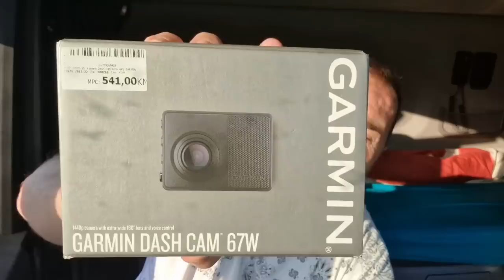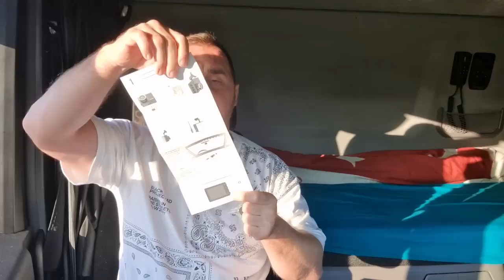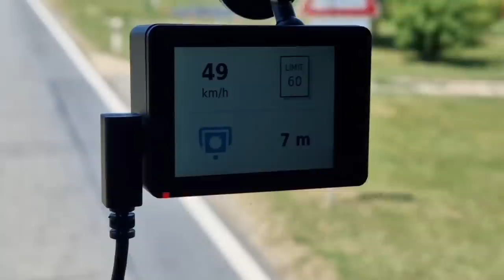Evo nas! A gdje ste Vi?